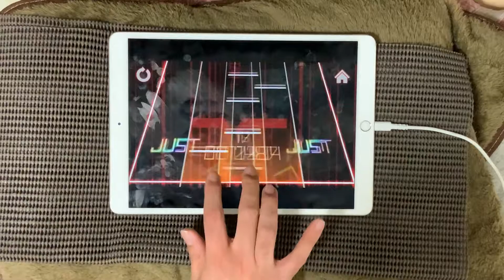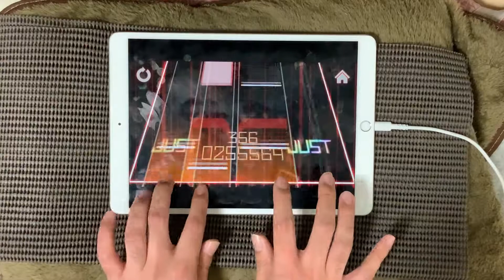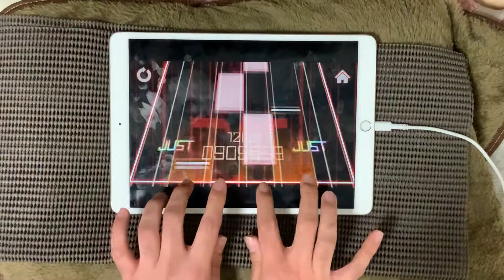【TAKUMI³】Thear [Insanity] 理論値 1000000 pts.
ラスゲー

game: TAKUMI³
noter: 秘密
difficulty: Insanity 15